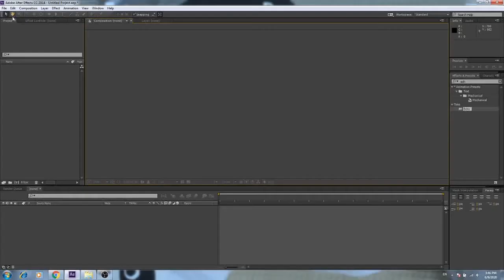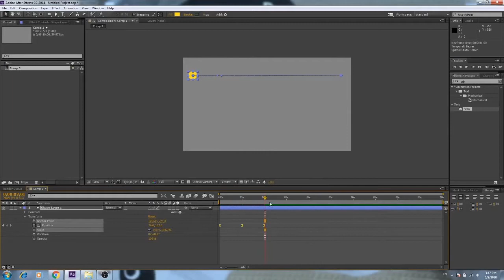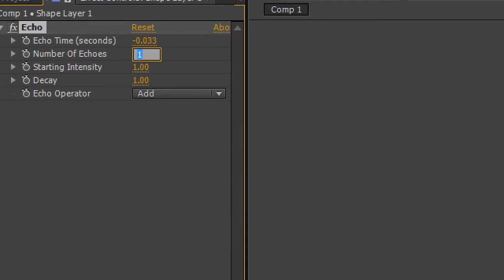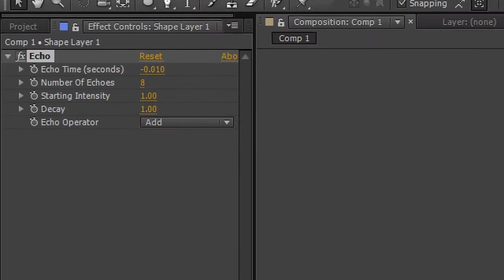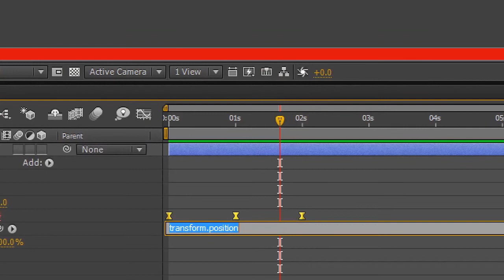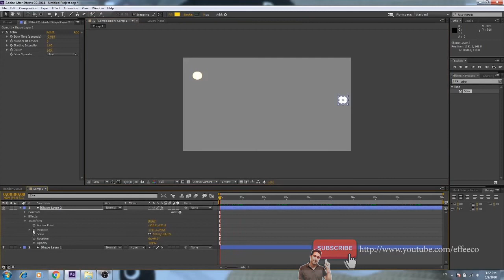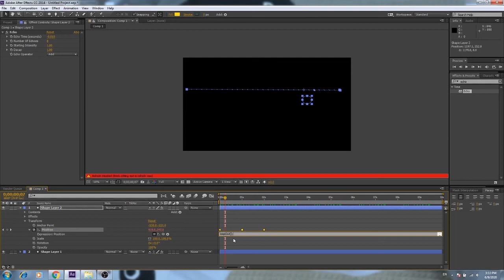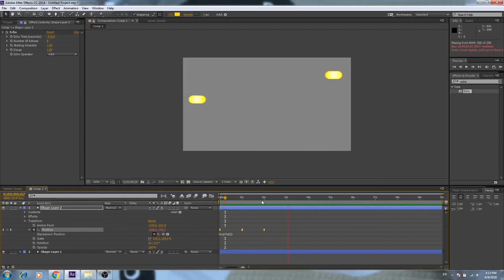After Effects : Motion Graphic With Echo Effect